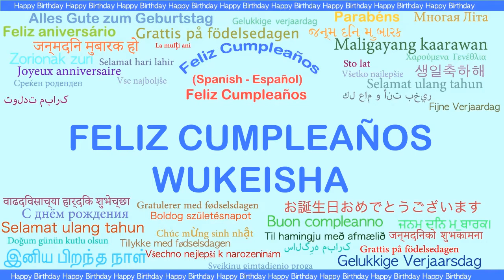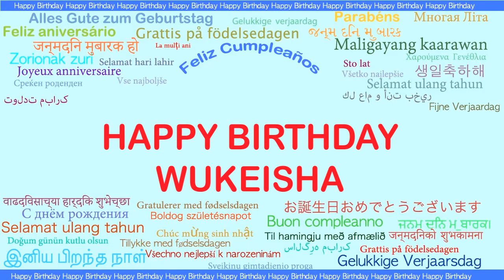Wukeisha Languages Idiomas - Happy Birthday